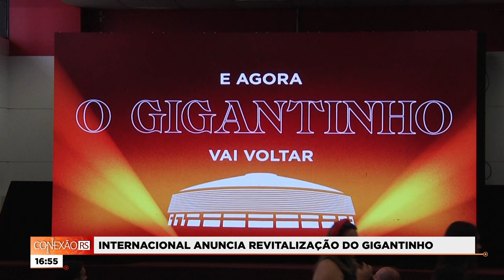CONEXÃO RS 08/11/2024